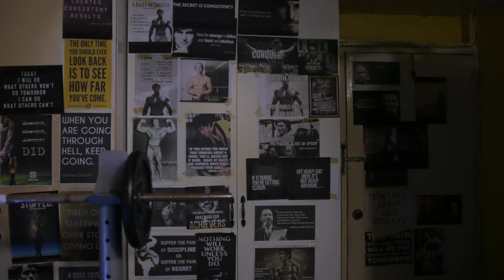How to Be Inspired and Not Become a Copy of a Mentor or Hero Teacher